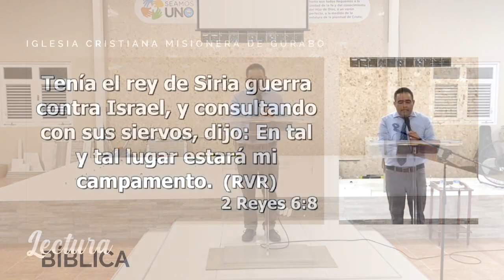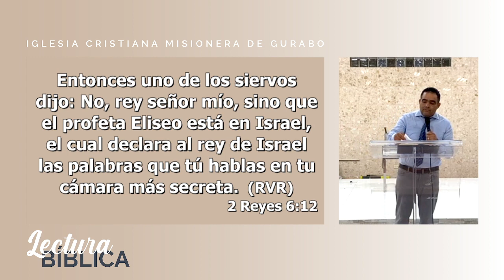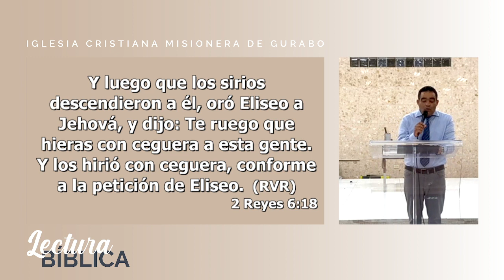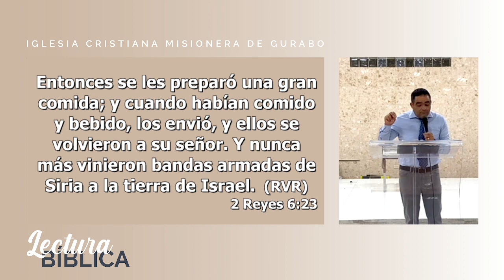Son más los que están contigo 🙌🏻